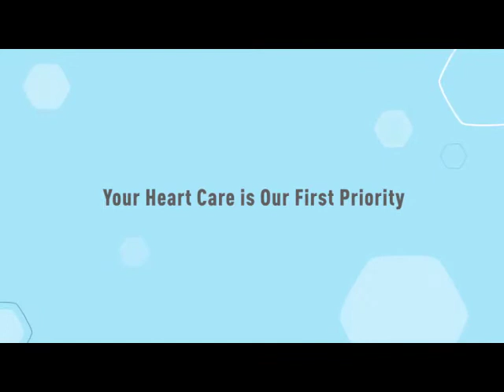Madhavbaug Kondhali Dincharya & Schedule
Madhavbaug, Art of Life